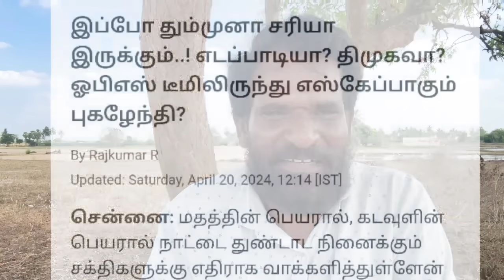OPS-யிடமிருந்த முக்கியமான ஒத்த ஆளும் ஓட்டம் பிடித்தார்- தனியாளாக பாஜகவில் தஞ்சம் - கைவிட்ட சமூகம்